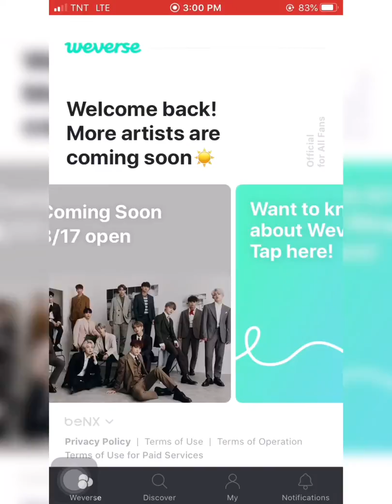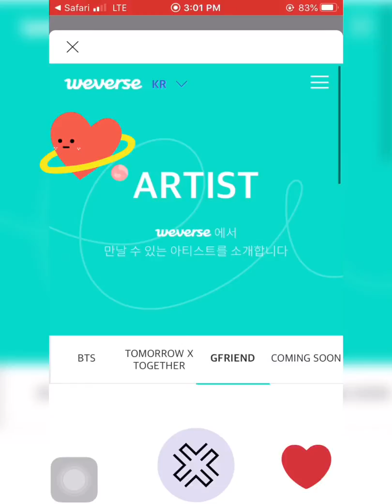New Boy Band is COMING SOON from BigHit Labels | Weverse Update | BTS new juniors are Coming Soon ❤️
Hi Armys, Moa's and Buddy's

New Boy Band is COMING SOON from BigHit Labels | Weverse Update
New member of the family is here !!!